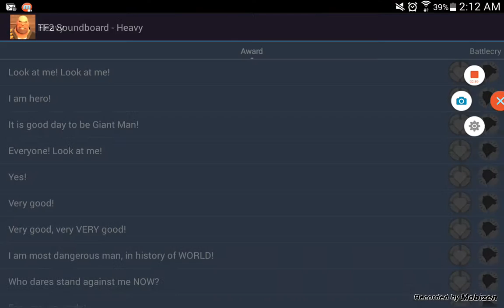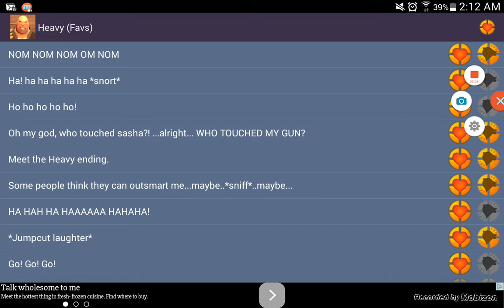Yay more dinos